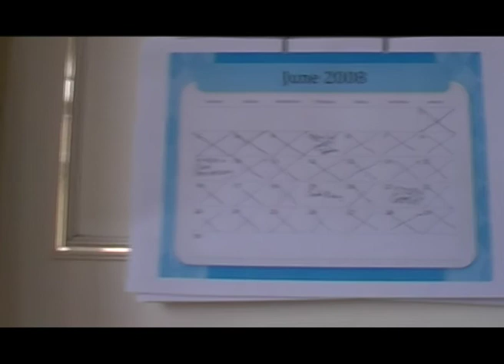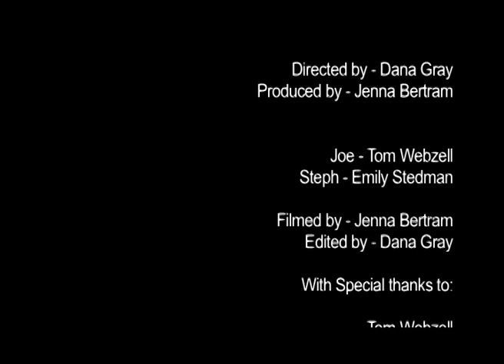Short Film - 'Waiting Up For You...'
From my college days (2009)..
A short film about a man's fight to remind his true love, as she suffers memory trauma after a horrific hit and run accident.

(note, might have to turn speakers up a bit.)

Directed & Edited by me - Dana.
Produced & Filmed by my then partner in production - Jenna.
DJ PRODUCTIONS.